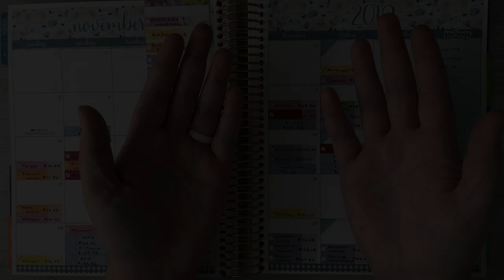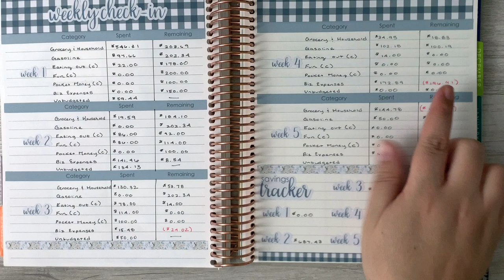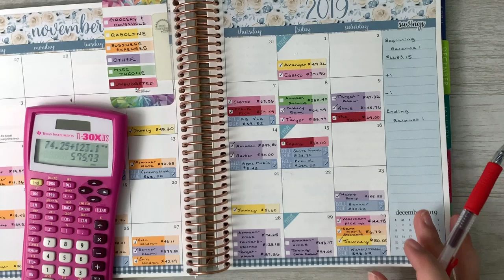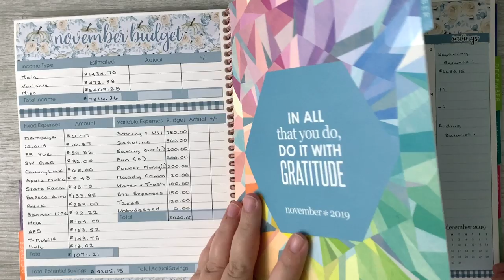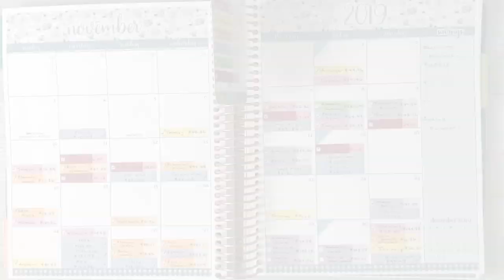Week 5 Budget Check In & Cash Envelopes | November 2019 | Erin Condren Deluxe Monthly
Hey friends!

In today’s video, I am checking in with our November 2019 Week 5 budget & cash envelopes.

Xoxo,
Stephanie Anne

MISC BUDGETING & PLANNING PRODUCT RECOMMENDATIONS:
- Pilot G2 Pen
- Vera Bradley Deluxe All Together Crossbody
- Savvycents Wallet
- Dave Ramsey’s Total Money Makeover book
- Financial Peace University
- Fossil Fiona Tab Clutch Wallet
- Cash Dividers & Labels from A Time for Everything on Etsy
- Sticker Paper for Sticker Storage Album
- Filofax Saffiano Compact Zip Organizer
- Cash Envelopes from Mama’s Gotta Budget on Etsy
- Cash Breakdown Cards
- Slice Cutter
- Frixion .7 Erasable Pen
- Filofax Personal Organizer